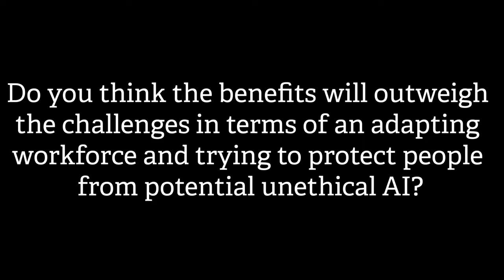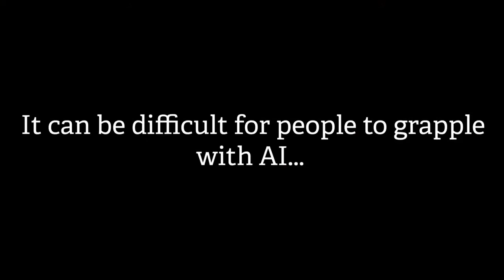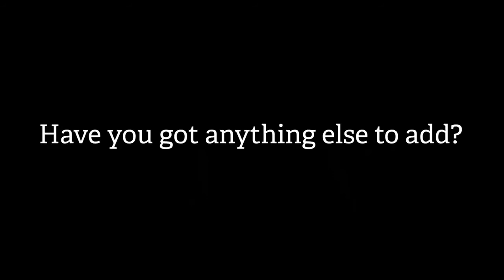Kate Forbes on debunking some AI myths, challenges and how to get involved in the AI strategy.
Kate Forbes, Cabinet Secretary for Finance for the Scottish Government talks about debunking some AI myths, challenges in AI and how to get involved in the AI strategy for Scotland.

The Scottish Government is committed to the National Performance Framework’s aims of creating a successful country where everyone living in Scotland is given an opportunity to prosper through sustainable and inclusive growth.

The UK is ranked 2 in the Global Readiness for AI Index (OECD countries) and whilst the UK Government had developed an AI sector deal and is developing a data strategy, data and AI are devolved matters for Scotland.

With Scotland’s strength as a destination for the tech industry, its vibrant start-up ecosystem and world class universities, a co-ordinated AI strategy is needed to ensure that it realises its potential and thrives as highlighted in the latest research from SCDI, ScotlandIS, RSE and BT.

Film & interview by Annie Cook at The Democratic Society.

Music Brighten Your Day by Mixamund.